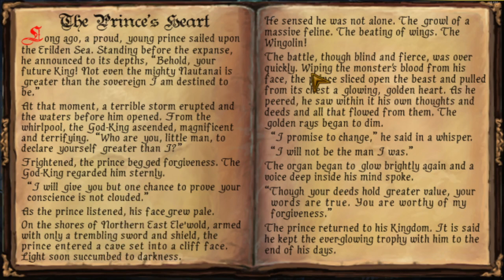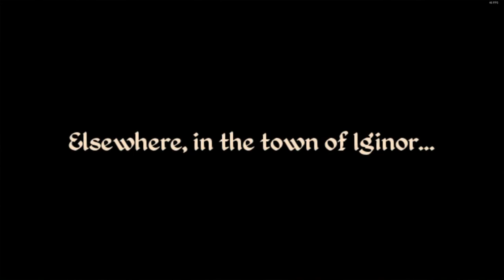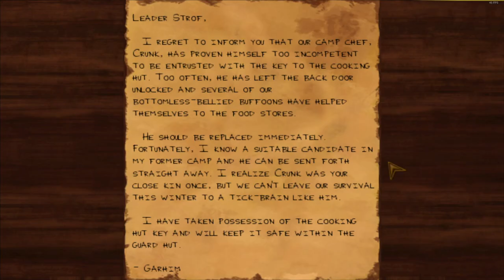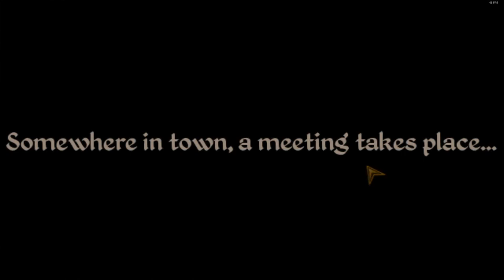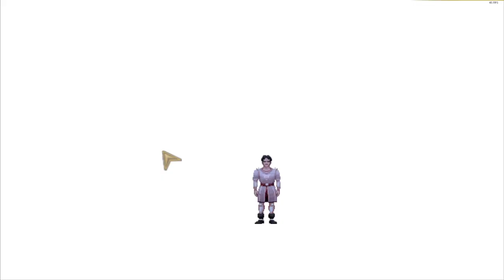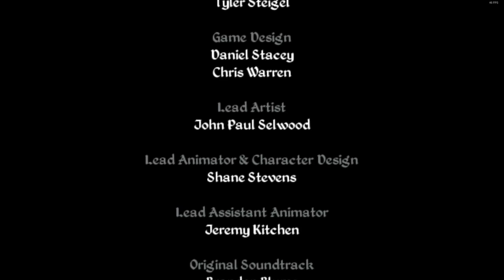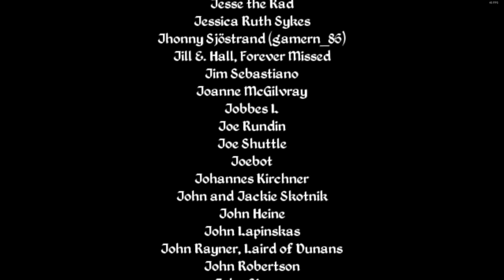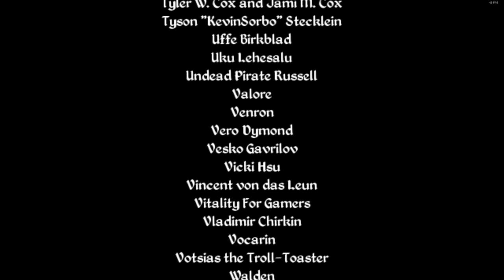Longplay Mage's Initiation: Reign of the Elements | Himalaya Studios | Air Mage Walkthrough Full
Full playthrough with no commentary of the Air Mage class in Mage's Initiation.  This playthrough includes doing the optional side quest at the end of Act II that is very important to the story (IMO) and I'd highly suggest you do it if you're playing the game or alternatively if you can only watch one of the class longplays, I'd recommend this one. It just has such critical information for world building and fleshing out the plot.

LBRY: bYdPL17WnAX7t2RAem2q2mM6U4jg978Zi4
BTC: 19goCjdBC3Bb7C2bFSAChpHJ1S8G3ZXNFG
LTC: LQPpJ7YKEjaNBU6dD2AcchYdLi3unQgotH
DOGE: DCEQkeFwfWavZp2EUKv8nEKkF9fPVg7QPR
BCH: 1DgM4txQLvYZWjSXL5JDobbCVvpdgqfPuC
DASH: Xf7uxwGpcZvdmRWQgrqYXwUv61LLoHhUSo
XMR: 49DTH8pX7Yg7mDgucMtbRFgoJYute6HWnSCs1oN3wxYb4NsMzxzWFEzKcxDAhRGQ8P1mizvQuC6sT3VRnxGwxUR8Fv2RjWi